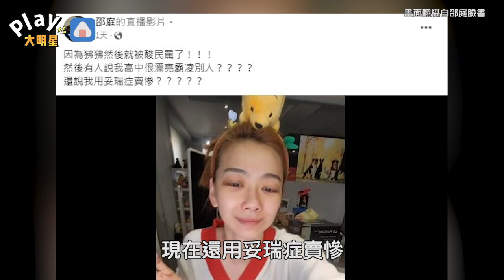網友指控邵庭用妥瑞症賣慘 「高中霸凌同學」氣到上節目反駁